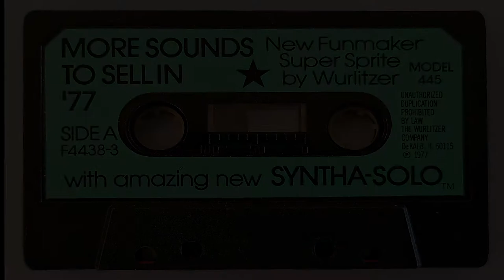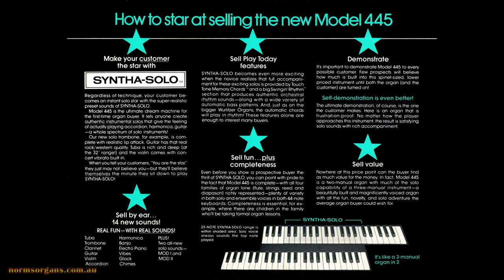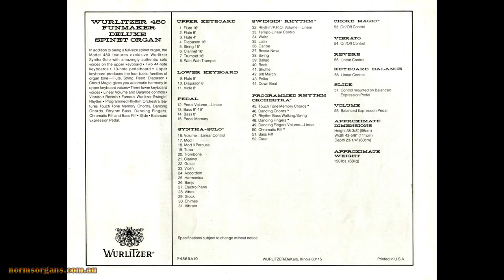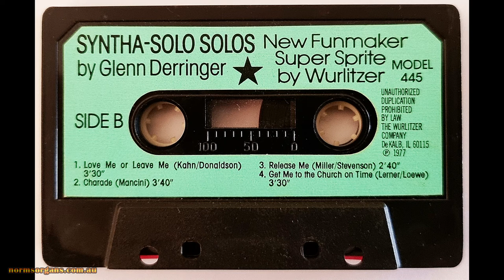Charade played by Glenn Derringer at the Wurlitzer 445 Demo Tape 1977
This rare cassette tape made for Wurlitzer dealers in 1977 to show how to demonstrate the Wurlitzer 445 Syntha-Solo Organ played by Glenn Derringer. Also shown is the dealer pack instruction booklet included with the cassette. The tape has wow & flutter and volume variations and has been restored as good as possible. Uploaded as historical reference and breach of copyright is not intended